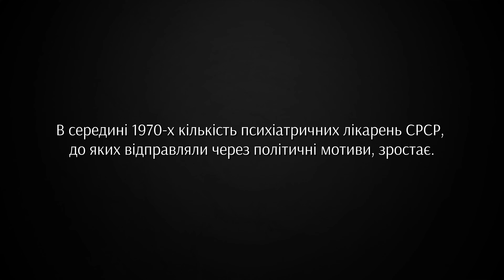«Психіатр приїздив на роботу і розповідав, що я хворий» АНАТОЛІЙ ІЛЬЧЕНКО | ОБЛИЧЧЯ НЕЗАЛЕЖНОСТІ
67-річного громадського діяча Анатолія Ільченка добре знають у Миколаєві, адже тут він активний член громади міста: бере участь в пікетах правоохоронних структур, пише скарги до органів місцевого самоврядування, судиться за невиконання Закону про українську мову. За таку ж активну діяльність в СРСР та критику влади, його на 2 роки і 6 місяців запроторили до психіатричної лікарні і примусово лікували.

00:00 - Інтро
00:21 - Хто такий Анатолій Ільченко і як його родина постраждала від СРСР?
01:25 - Як Ільченко вперше почув "Голос Америки"?
02:14 - Про дідівщину в радянській армії
05:38 - "Я був єдиний не комсомолець на весь стаціонар"
08:27 - Про фальсифікацію медичного діагнозу Ільченка
11:09 - Про примусову госпіталізацію в психлікарню
12:44 - "Вкололи мене - страшенний, нестерпний біль": про тортури радянських лікарів
15:34 - "Мене визнали недієздатним"
17:24 - "Діагноз ви заробили собі в КГБ"
17:55 - Діяльність в незалежній Україні: українізація Миколаєва
18:18 - Як СРСР намагався відновити участь в міжнародній асоціації психіатрів
19:00 - Американські психіатри визнали мене здоровим
20:31 - Реакція на українську мову в Миколаєві:"Бандерівці прийшли"
21:03 - Про свідомість українців і спроможність побудувати міцну державу

Підтримати канал можна тут:

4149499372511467